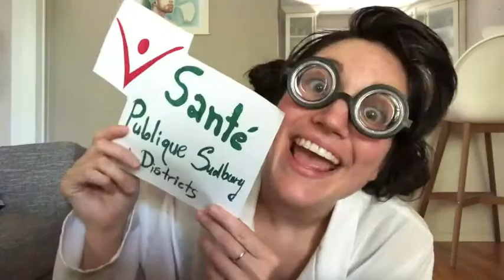Gretchen en quarantchaine - Le coronavirus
Gretchen, notre chère experte en expérimentation artistique, est de retour! Aujourd'hui, elle vous offre...une petite leçon sur le coronavirus? Oui, madame! ��

Ceci n'est que la première capsule développée dans le cadre d'une toute nouvelle collaboration entre le TNO et Santé publique Sudbury et districts! Pour toute information reliée à la COVID-19 et aux mesures à prendre pour vous protéger, consultez le site web de Santé publique au